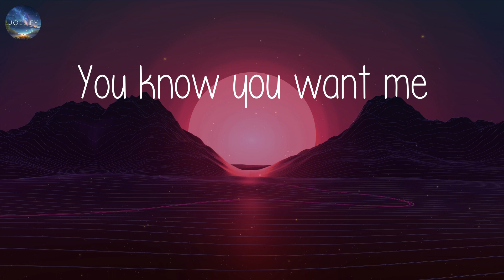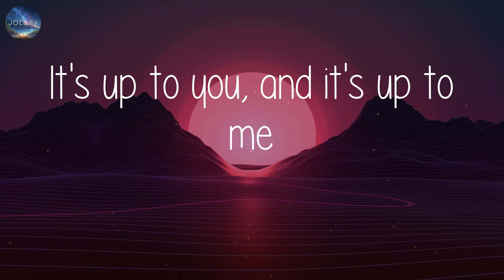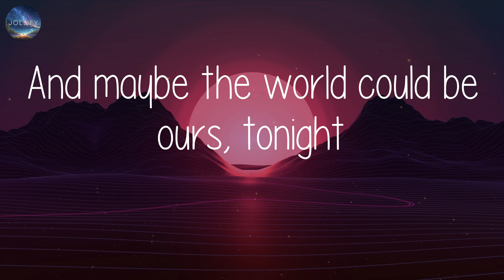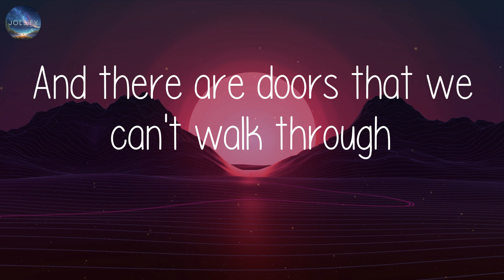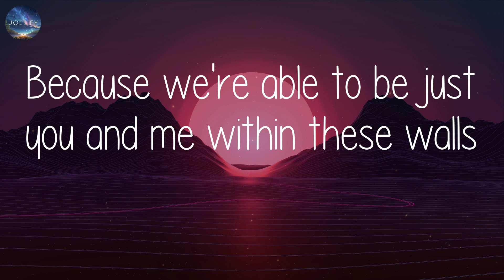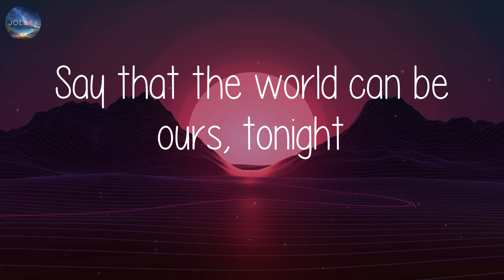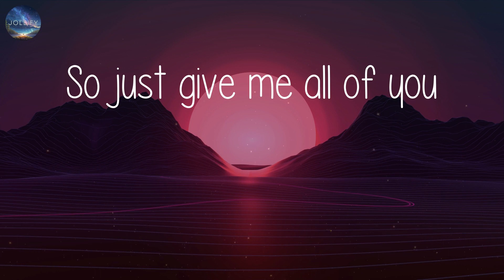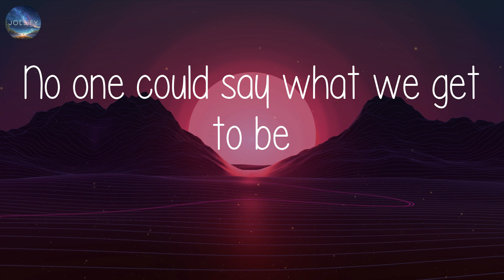James Arthur ft. Anne-Marie - Rewrite The Stars (Lyrics)